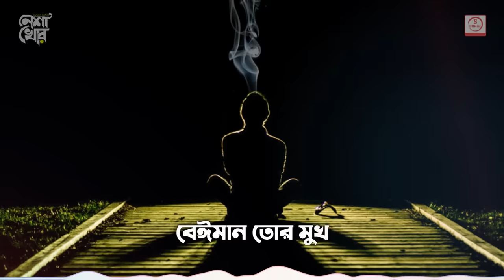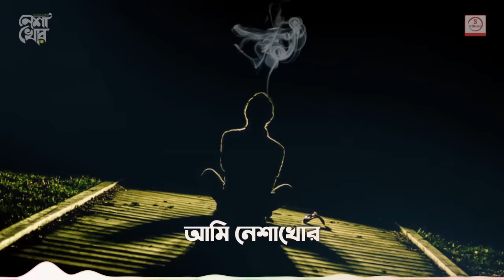NeshaKhor 🔥 নেশাখোর | Gogon Sakib | Bangla Song 2021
Here Samsul Official Presenting New Bangla Sad Song 2021 "NeshaKhor 🔥 নেশাখোর" By Gogon Sakib, Lyrics By AlexAbdus Salam & Gogon Sakib, Tune By Gogon Sakib & Adnan Rafin, Music By Jami Ul Hasan, Hope Our All Music Lovers Love This Sad Songs 2021, Thanks.

NeshaKhor 🔥 নেশাখোর | Gogon Sakib | New Bangla Song 2021.

Produced : Prince Samsul

Song : NeshaKhor 🔥 নেশাখোর
Singer : Gogon Sakib
Lyrics : AlexAbdus Salam & Gogon Sakib
Tune : Gogon Sakib & Adnan Rafin
Edit & Color : Prince Samsul
Production : Samsul Official
Label : Samsul Official